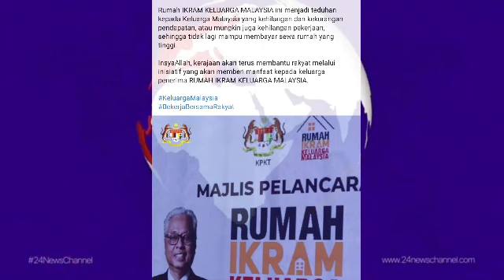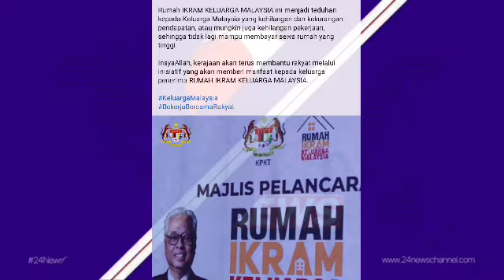SATU LAGI BERITA BAIK TERKINI DARIPADA PM UNTUK RAKYAT MALAYSIA !!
SUMBER
LAMAN FB RASMI ISMAIL SABRI